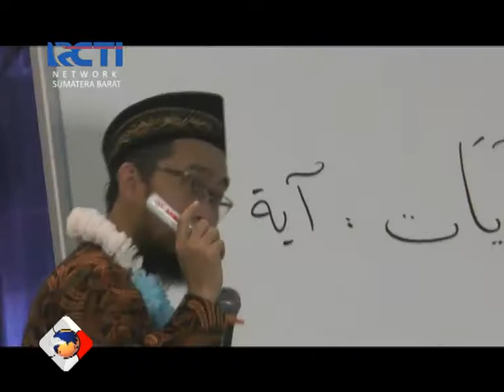Safari Dakwah Ustad Adi Hidayat